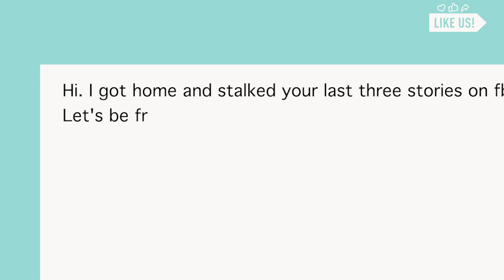Ginger Zee & Ben Aaron Recreate Their First Date | 2nd First Date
Good Morning America's Ginger Zee and Pickler & Ben's Ben Aaron recreate their first date – and it may be the cutest thing we’ve ever seen!